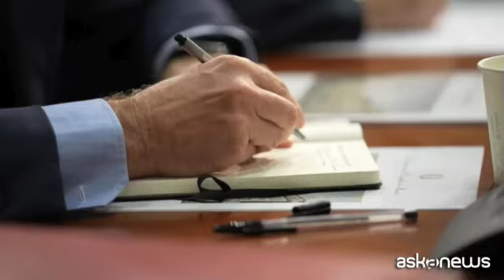Ugl, Capone: al consiglio nazionale confronto su urgenze Italia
Roma, 10 nov. (askanews) - La funzione dei corpi intermedi in un contesto economico e sociale in continua trasformazione: è questo il tema della due giorni del consiglio nazionale dell'Ugl al via nella cornice di Spazio 900 all'Eur. Un evento cui partecipano il leader della confederazione Paolo Capone, i vicesegretari generali Luca Malcotti e Luigi Ulgiati, i segretari confederali, nazionali e regionali e tutti i dirigenti del sindacato. A illustrare gli argomenti della discussione interna è Capone.
"Gli argomenti sono quelli che riguardano la vita dei lavoratori, di quelli che hanno lavorato, dei pensionati, e di coloro che vogliono lavorare. Idealmente, i nostri figli - dice - sono le tre direttrici lungo le quali ci muoviamo per avere e costruire un pacchetto di proposte che porteremo ai tavoli di confronto con le parti datoriali, quando si tratterà di rinnovare i contratti o di mettere mano ad alcuni spazi sindacali all'interno dei contratti stessi. Come ne parleremo con il Governo man mano che ci andremo a confrontare sui temi di attualità".
Il consiglio nazionale è l'occasione per fare il punto dopo il primo incontro a Palazzo Chigi tra il premier Giorgia Meloni e i sindacati in vista della presentazione della legge di bilancio. Lavoro, caro bollette, fisco, pensioni e reddito di cittadinanza sono le priorità dell'Ugl. "Il presidente Meloni ha iniziato con queste parole: la priorità delle priorità è il lavoro - prosegue - è uno slogan che facciamo nostro. Partirei dal taglio del cuneo fiscale, che dovrà essere significativo. Ci aspettiamo che siano prorogate quota 102, opzione donna e Ape social per evitare che la Fornero diventi effettivamente la legge sulla previdenza dal 1 gennaio 2023. Poi però va fatta una riforma un po' più ampia. Una prima riforma che riguarda quota 41, indipendentemente dall'età anagrafica: 41 anni di contributi per poter andare in pensione crediamo siano sufficienti. Nel lungo termine si dovrà pensare come assicurare una pensione alle nuove generazioni che non hanno avuto una vita lavorativa continua. Il reddito di cittadinanza - aggiunge - ha avuto una funzione sociale importantissima durante il periodo della pandemia. Dopodichè non ha svolto la seconda fase, che è quella delle politiche attive. Sull'incrocio tra domanda e offerta con la storia dei navigator non abbiamo risolto alcunchè".
Capone esprime infine un giudizio positivo in merito all'incontro con il presidente del consiglio, in particolare per la disponibilità a strutturare un dialogo permanente con le parti sociali in una fase assai delicata per il Paese.
"Ha dimostrato una particolare sapienza nel voler discutere con i sindacati, non soltanto annunciare i provvedimenti - conclude il leader dell'Ugl - l'ha fatto dando la massima disponibilità. Tutti siamo consapevoli che il momento è particolarmente difficile. E' importante la coesione sociale e, quindi, la capacità di tenuta del Paese. E questo avviene anche attraverso il coinvolgimento dei sindacati, che sono una cinghia di trasmissione".